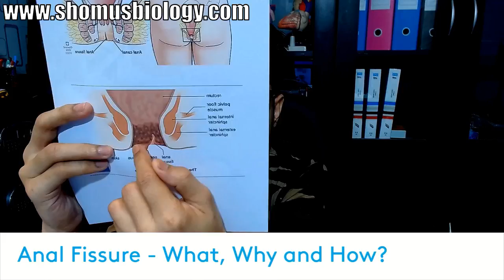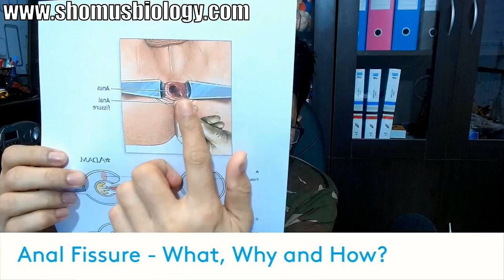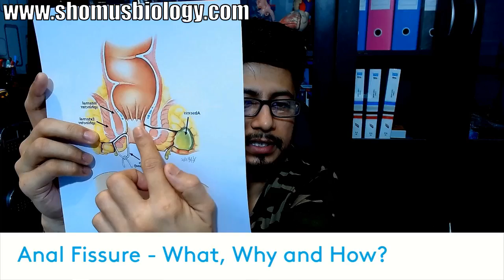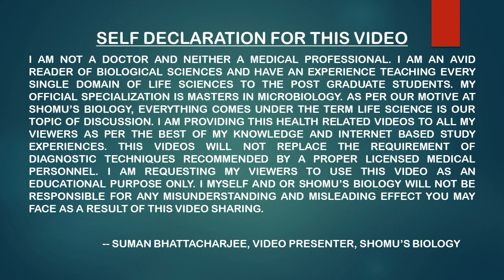Anal Fissure symptoms treatment and cure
Anal Fissure symptoms treatment and cure - This lecture explains about the anal Fissure symptoms treatment and cure. This video lecture explains what is anal fissure and how anal fissure is caused. It also explains about the anal fissure symptoms and the cure for fissure in ano.
fissure -  a hard bowel is responsible for fissure but chronic diarrhea can also be the cause. Anal fissure medical student lecture classifies the fissure into two types. untreated fissures develop a hood like skin tag (sentinel piles) which cover the fissure and cause discomfort  pain.
This video lecture also states the difference between the fissure in ano and piles.

The laser surgery helps in lateral internal sphincterectomy to cut the internal sphincter muscle that can relief the muscle spasm and can cure the pain of anal fissure.